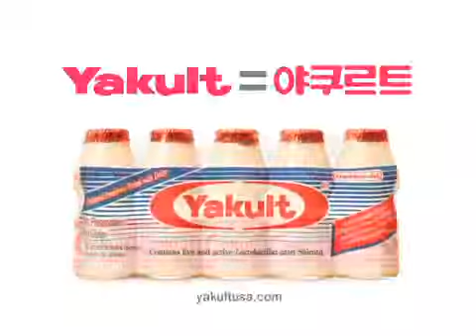Yakult 15sec (Korea) [Version 2]